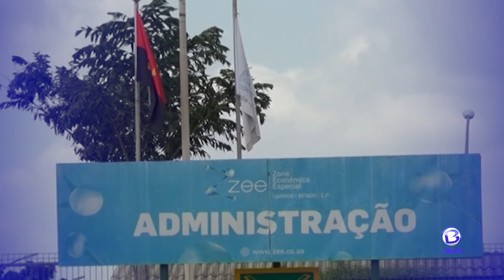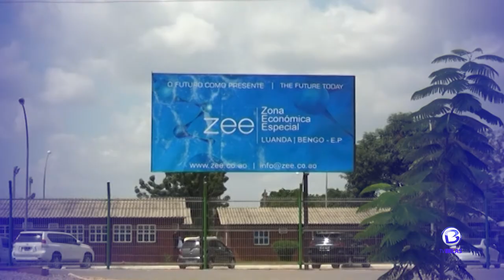Joana Lina, Garante “Trabalho, Cooperação, Para Atrair Investimentos, Na Zona Económica Especial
Joana Lina, Garante “Trabalho, Cooperação E A Máxima Abertura, Para Atrair Investimentos, Na Zona Económica Especial Luanda-Bengo (Zee).